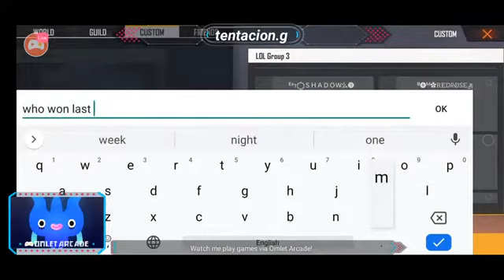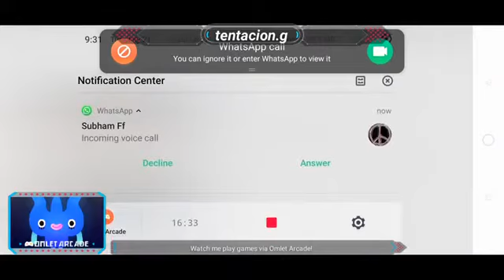[ LEAGUE OF LEGENDS ] 20,100 DAIMONS GIVEAWAY | GROUP STAGE | LIVE | FREE FIRE💟🇧🇩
Support For BD71 TEAM X
Alhumdullialh Qualified Hoyechi🙂
Next Time Aro Valo Performance korar Try krbo insha'Allah🙂❤️